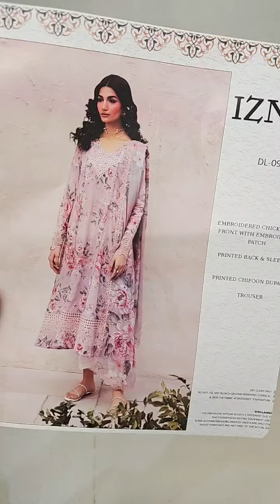Dahlia by Iznik Embroidered Lawn Suits Unstitched 3 Piece DL-09 Whisper - Summer Collection